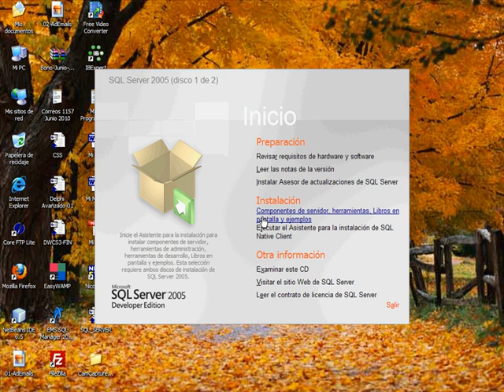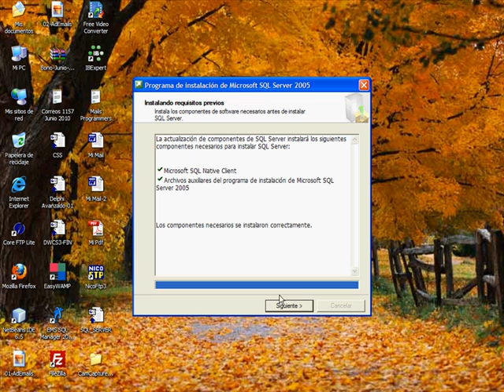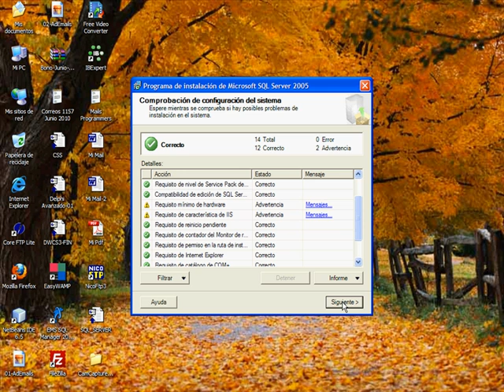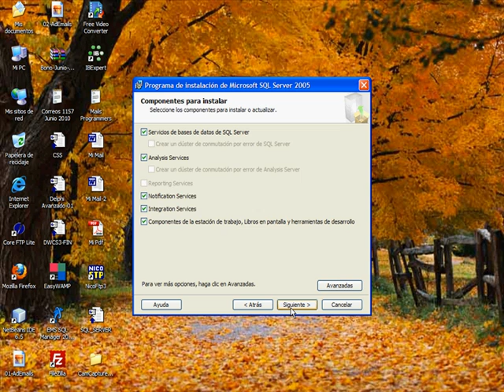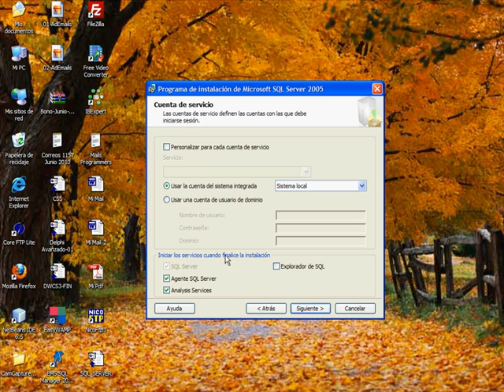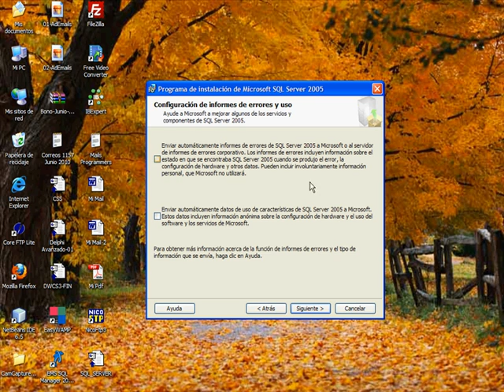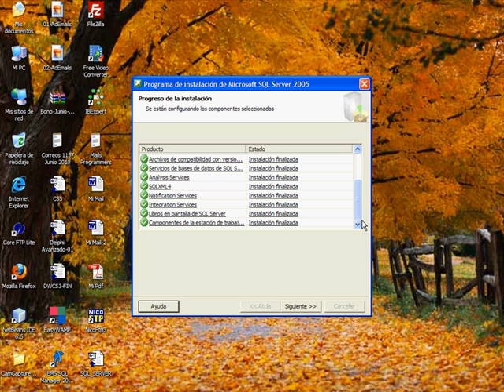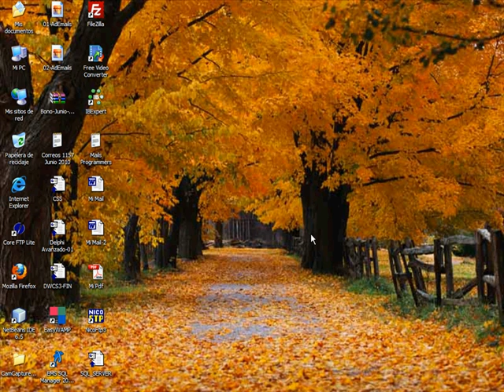CURSO SQL SERVER 2005-2008 - VIDEO 02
Instalación paso a paso de SQL SERVER Developer Edition 2005. Configuración de modo mixto para poder usar autenticación Windows y autenticación de Sql Server.